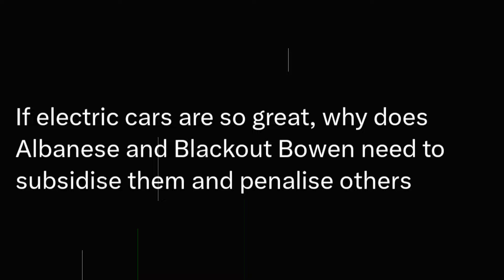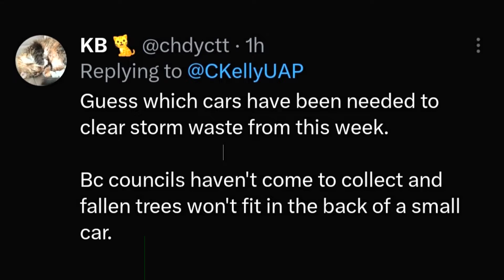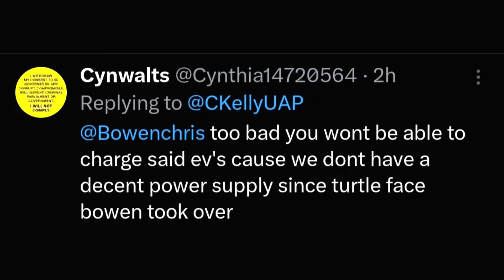Australia's Electric Shift: The Cost of Net Zero Policies ! Australian Labor Party ! Liberal, Greens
🔍🎥 Join "Respected Minister" for an in-depth discussion on the recent developments in Australia's path to net zero, as highlighted by Craig Kelly. In this video, we explore Kelly's critique on Albanese and Blackout Bowen's CO2 regulations and their impact on the automotive industry. Delve into the complexities of the electric car debate, analyzing how these regulations may affect different segments of the population.

Do you agree with Craig Kelly's concerns, or do you see a different perspective on the push for electric vehicles in Australia? Engage in a respectful and informed discussion on the challenges and opportunities presented by the shift towards net zero.

Stay informed, stay engaged! 📈🚗  ALP ! LNP ! Australian Labor Party ! Liberal Party of Australia ! Australian Greens Party